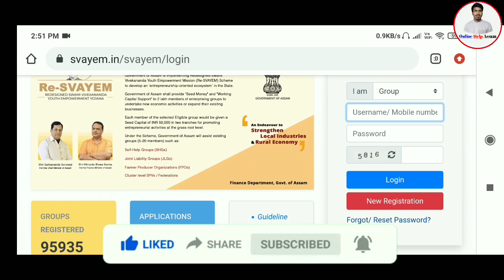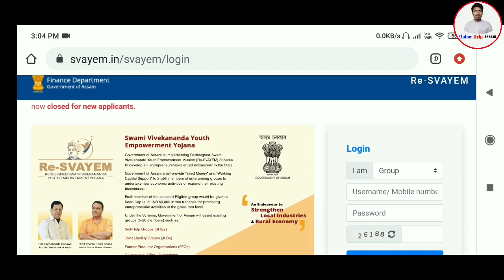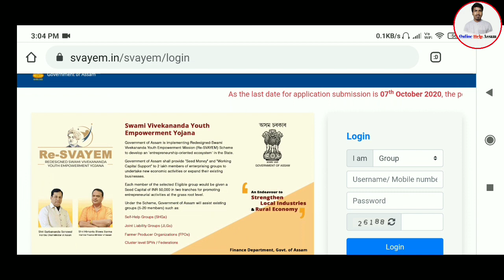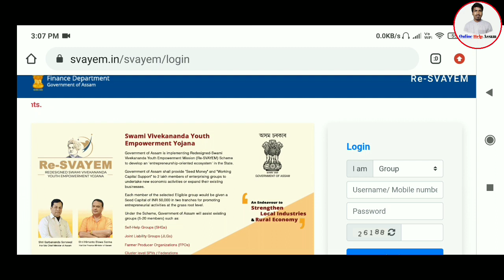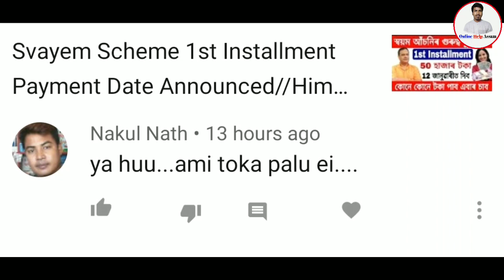Svayem Scheme Latest Update in Assam//Svayem Scheme Bank Verify//Online Help Assam